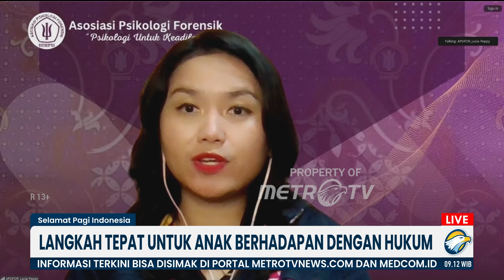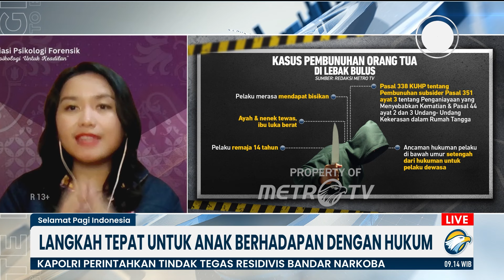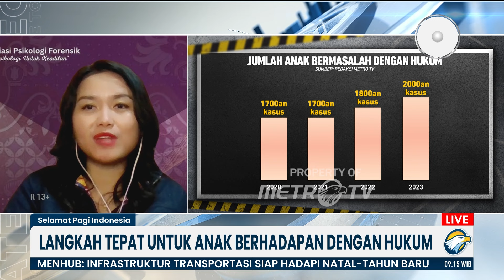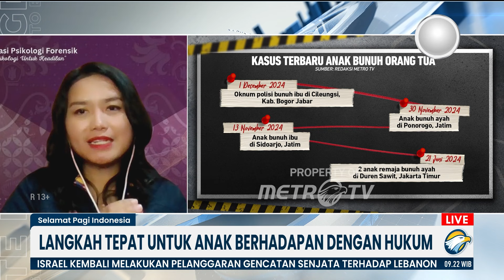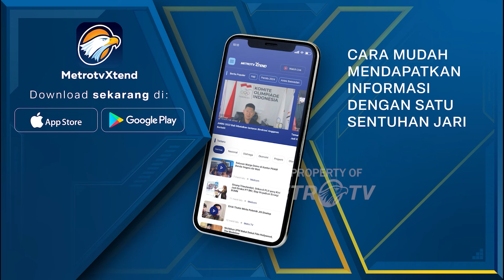[FULL] Dialog - Langkah Tepat untuk 4n4k Berhadapan Dengan Hukum - [Selamat Pagi Indonesia]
MetroTV,
Bagaimana penanganan dan pendampingan kepada anak ketika berkonflik dan berhadapan dengan hukum? Melalui televideo, kita tersambung dengan Lucia Peppy Novianti, Sekretaris I PP Asosiasi Psikolog Forensik Indonesia (Apsifor).